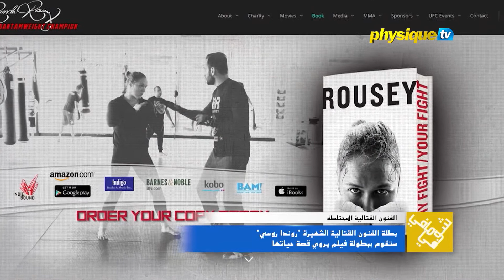بطلة الفنون القتالية الشهيرة "روندا روسي" ستقوم ببطولة فيلم يروي قصة حياتها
روندا روساي، هي سيدة الفنون القتالية المختلَطة بلا منازع ! ومثلما فرضت سيطرتها في القفص في مقابلات اليو أف سي، هاهي الآن تعمل على أن تشق طريق البطولة المطلقة في السينما الهوليودية!

لاتفوتوا شوفي مافي، كل خميس 10.30 ليلا بتوقيت السعودية على فيزيك تي في